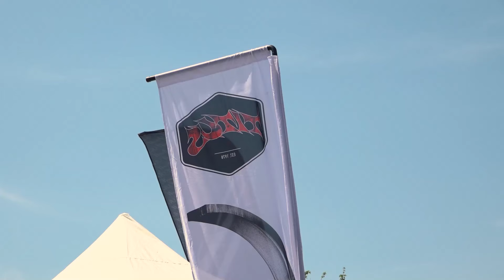Concrete Jam ‘23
Concrete Jam Highlights!
Filmed by Lubomir Pavlov / Philipp Bakes
Edit: P. Bakes
Executive producer: TM